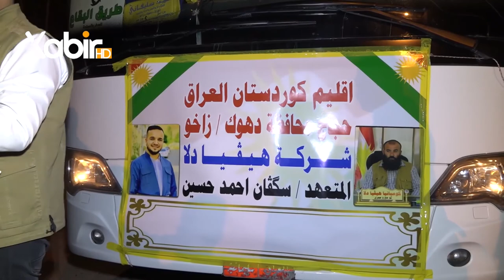رێکەفتنا کاروانێ عمرێ ل زاخۆ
ـــــــــــــ